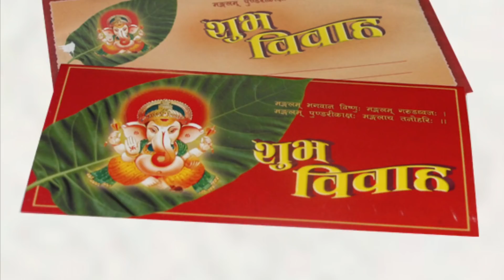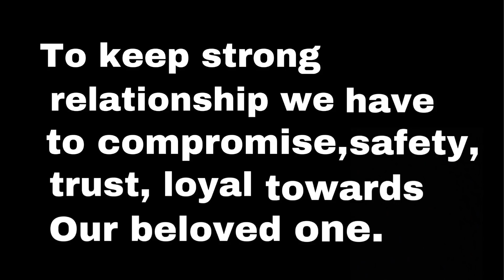MANGSIR | Nepali Short Movie | Samuha Kha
Please watch our 1st Music Video : "SAMJHANA | Official Music Video | Som Budhathoki Magar | Feat. Neelesh Thapa, Diya Rai | Samuha Kha"

CREW MEMBERS:
Balal Bijay (Concept/Director/camera)
Ne-elesh Thapa Magor (Actor)
Lekhu Gaha Magar (Actor)
Victor Shrish Magar (Actor)
ENjo Somer (Actor)
Udeep Singjali Magar (Actor)
बिशाल राना (Actor)
Santosh (Helper)
KAUCHA (Helper)
Sonam Lama (Drone Footage)

SONG:bajau panche baja (basanta thapa)